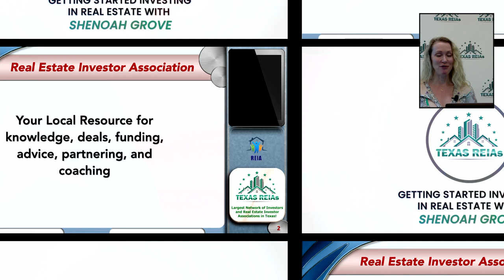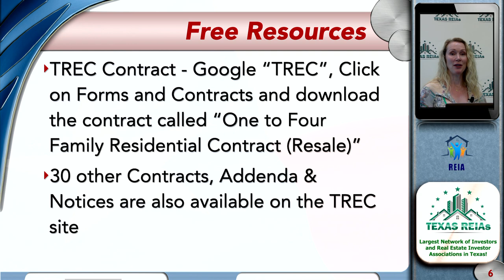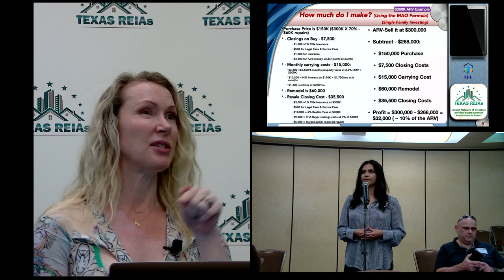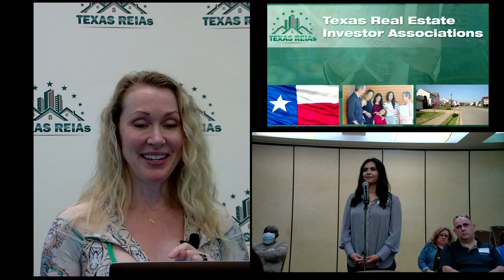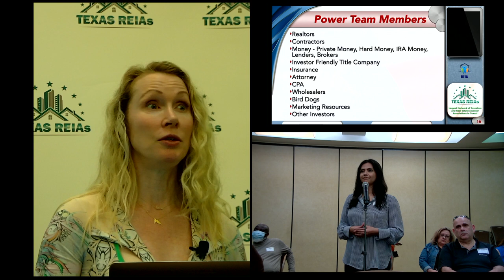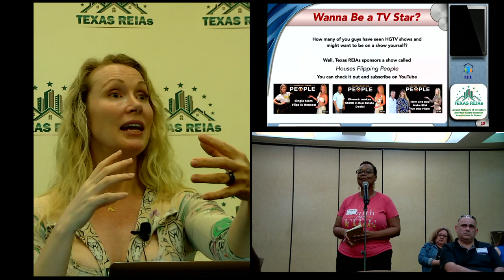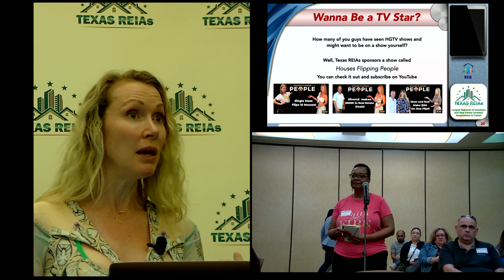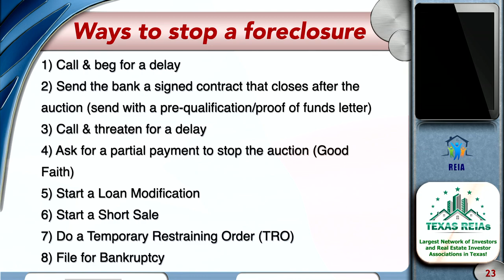Getting Started Investing in Real Estate with Shenoah Grove - 22 Feb 2022